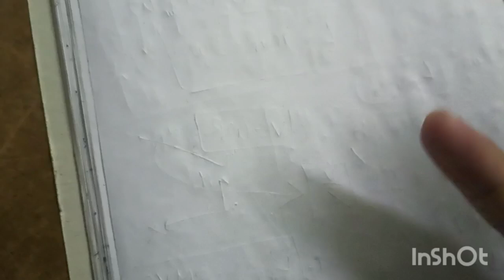Basics of Electrostatics | Electrostatics Lecture 1 | Asthithva series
Basics of Electrostatics | Electrostatics Lecture1 | Asthithva series | Physics track 1| Vishnu's Smart Info | Telugu Lectures | NEET | JEE |